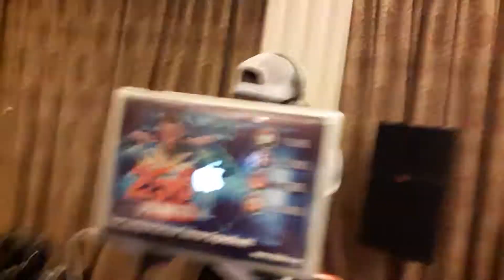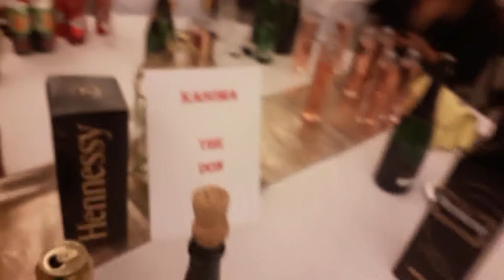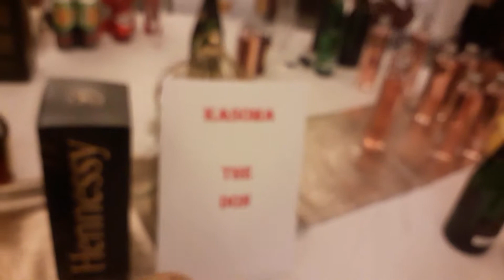DJ Shiru doing it in South Africa at the white anvd gold party in PMB.